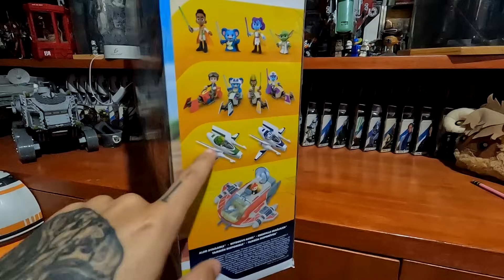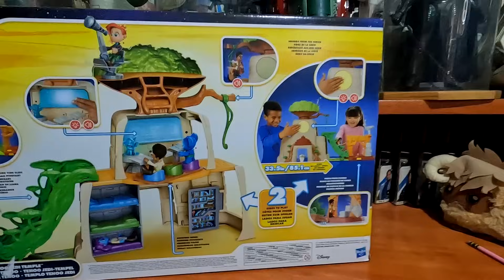REVIEW: STAR WARS YOUNG JEDI ADVENTURES - Templo Jedi de TENOO - Jeshua Revan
Review del nuevo Playset de Star wars: Young Jedi Adventures, serie que se desarrolla en el periodo de Alta Republica y hoy aprovecharíamos para hablar de esta época y algunos datos de la orden mientras abrimos este set